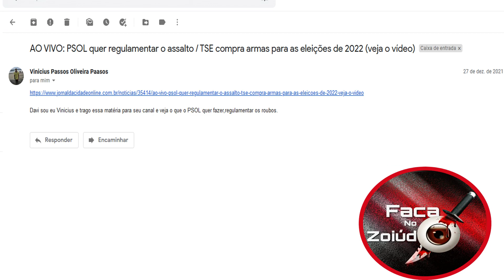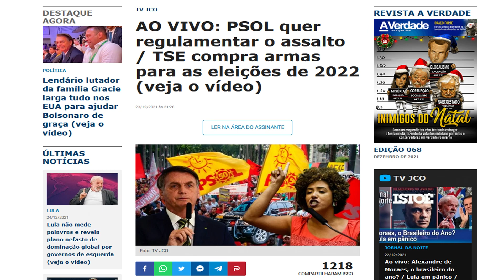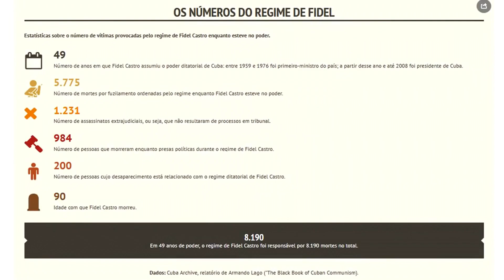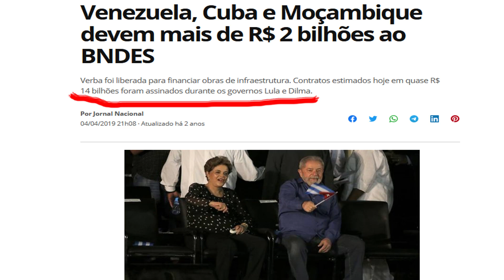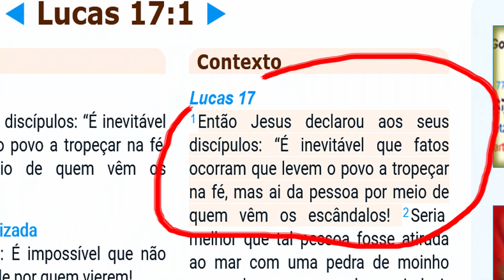Proposta da esquerda que legalizar roubo de comida! O perigo da volta da esquerda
Parece brincadeira mais não é! O novo projeto da esquerda propõe descriminalizar o roubo de comida! Vamos analisar juntos essa proposta e explicar pra vc que isso e só o começo do que espera o Brasil de esquerda
Link do Audio Boock com 3 números pra concorrer a Cristine